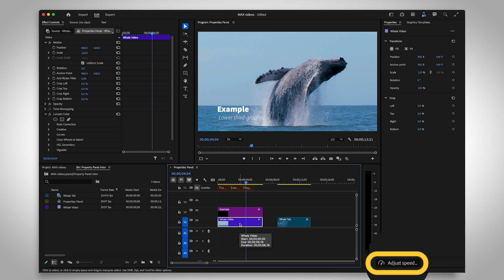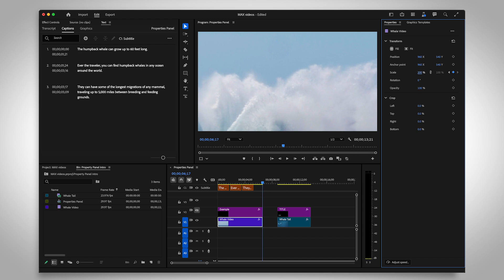How to use the NEW properties panel in Adobe Premiere Pro 2025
Premiere Pro has a new panel to consolidate your tools. This will reduce clutter in a workspace by providing the tools you need when you need them. Happy to advocate for you.

0:00 Intro
0:05 Overview
0:40 Captions and graphics
1:00 Edit multiple clips at once
1:18 Keyframes
1:43 Outro